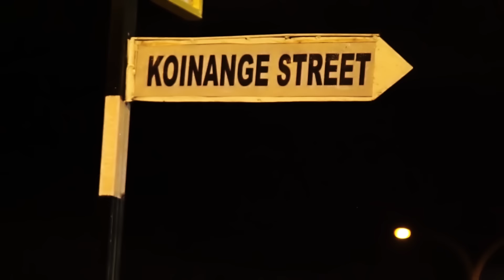Sophie By Rachael Ngigi & Jian Ndungu Official Video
A Kikuyu Gospel Song